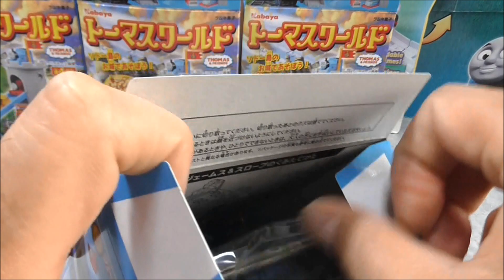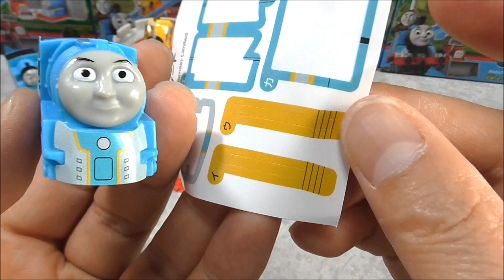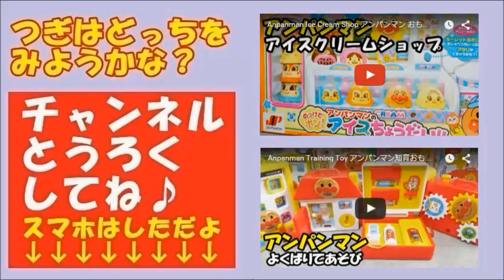トーマスワールド コナー＆ゲート TTTE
トーマスのおもちゃ"トーマスワールド コナー＆ゲート"だよ。
It's a Thomas toy "conner and gate" dayo.

Anpanman land アンパンマン おもちゃ つながるレール＆コースター♪アンパンマンランド

きかんしゃトーマス おもちゃ ﾄｰﾏｽﾜｰﾙﾄﾞ ｷﾝｸﾞ・ｵﾌﾞ・ｻﾞ・ﾚｲﾙｳｪｲ編